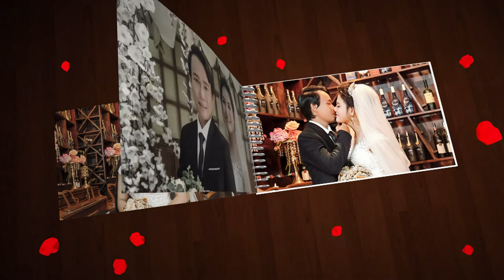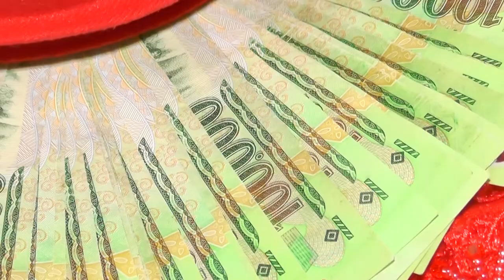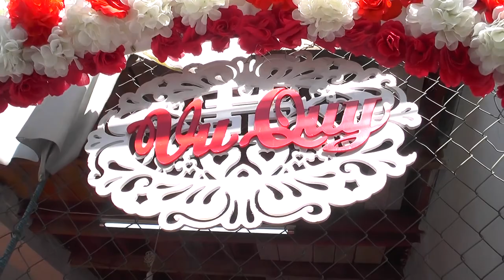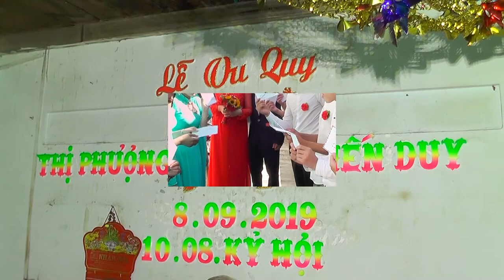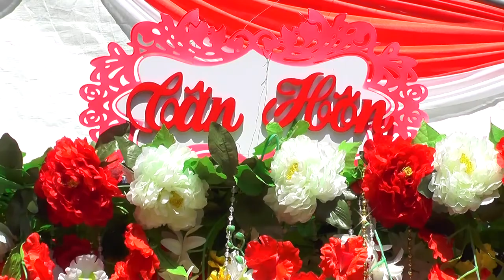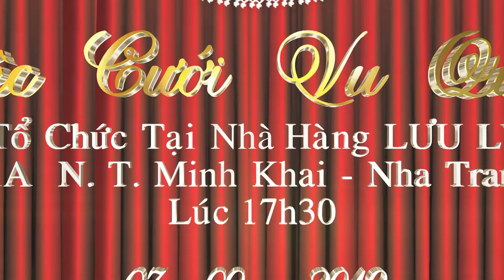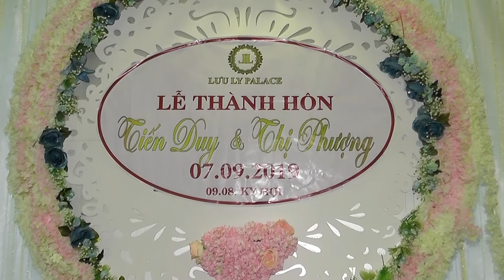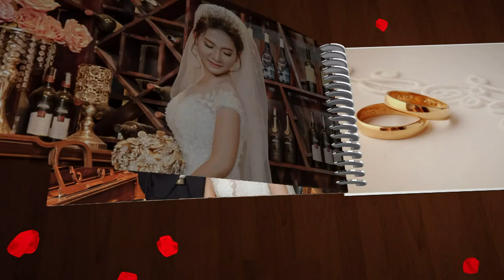Đám cưới của Tiến Duy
video đám cưới